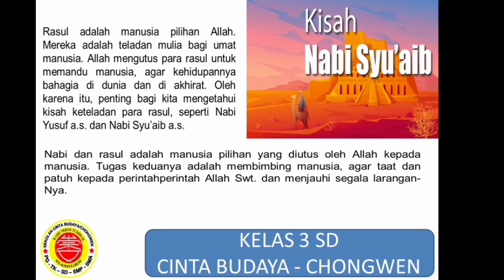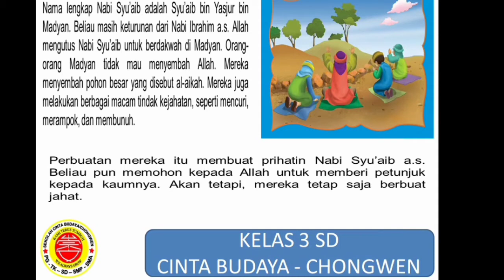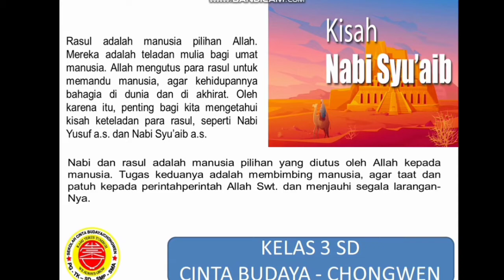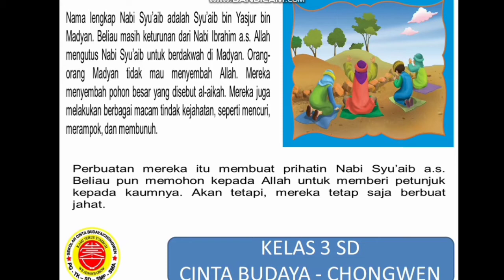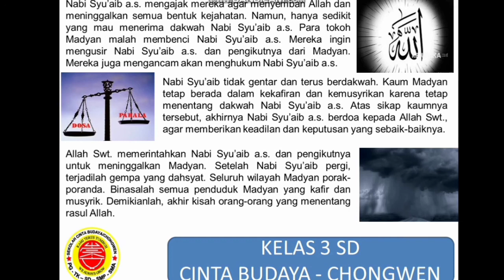3 Islam 15 Feb 2021